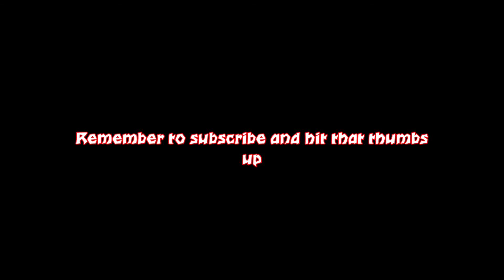Valheim Conwy Castle Time Lapse part 2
I am one of the players on Beebbums Valheim server this is a time lapse of my build of Conwy castle that is in north wales.